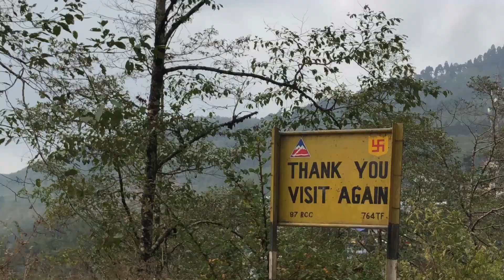Places In Kalimpong-Lava Lolegaon Rishop - A glimpse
Four of us went to a short short holiday to less explored mountains of north bengal. We covered 3 towns, Lava, Loleygaon and Rishop. These are less explored mountains specially Risop and the beauty is mesmerizing.
Could not capture the true beauty of the place but made an attempt.

First attempt. Show love.